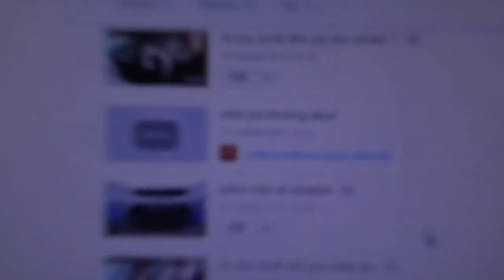YouTube banning videos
The Artist Mental Patients